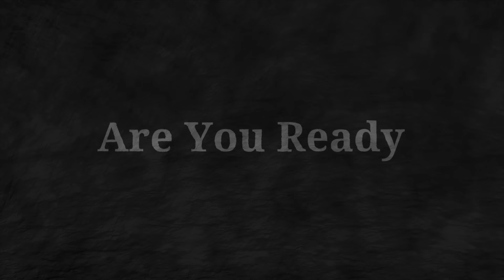WHEN WILL THE CRUISING BUBBLE BURST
Cruising has never been more popular.  Cruise lines are busier than ever and with that they are able to charge more and more for their cruises.  I wondering how long before the bubble bursts and people start thing cruising is no longer a value for their money like it use to be.